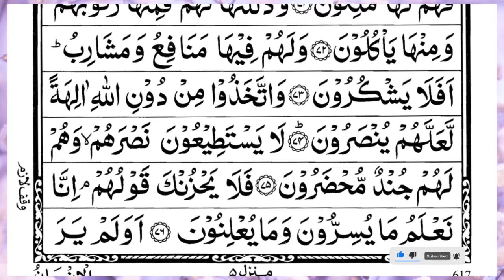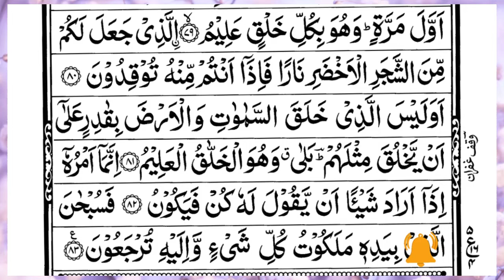Surah Yasin (Yaseen) | Full With Arabic Text | (Episode 5201 ) | Surah Yaseen Beautiful Recitation